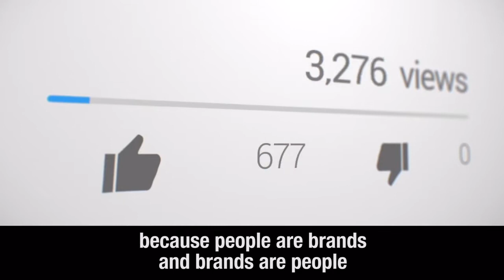Gen Z Doesn't Know What TV Networks Are (millennials) (Matt Britton)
TLDR: The future of TV will involve addressable media and targeted advertising, with the potential for Apple TV to feature a variety of content including sports, DTC shows, and YouTube stars.

1. 📺 All media will become addressable, transforming TV into a giant iPad-like device with targeted advertising.
2. 💰 Brands spend on TV, but Apple TV may soon feature sports, DTC shows, and YouTube stars.